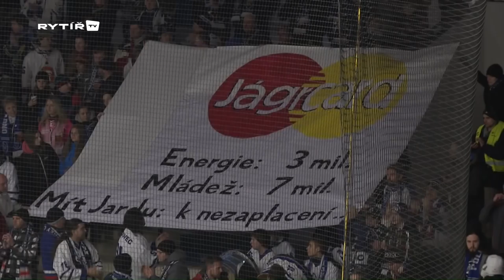43. kolo WSM ligy: Rytíři Kladno - HC Most 3:2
Rytíři vstoupili do utkání 43. kola WSM ligy proti Mostu ve výborném tempu a po první třetině drželi na domácím ledě díky zásahu Šilhavého jednobrankové vedení. V následujících dvou třetinách ještě přidal dvě branky David Stach a když už to vypadalo, že gólman Lukáš Cikánek vychytá čisté konto, přišlo na řadu zakončení Charouska. Mostečtí chytili chuť do zápasu a během dvojnásobné přesilové hry šest na tři snížili na rozdíl jediné branky. Nakonec si Kladenští připsali důležité vítězství 3:2 a znovu v tabulce poodskočili druhým Českým Budějovicím.